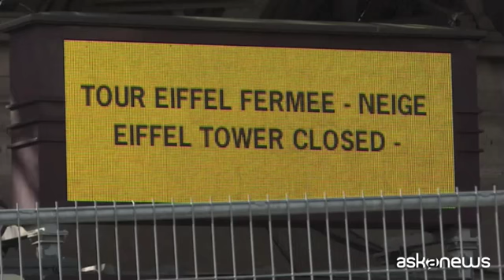Francia, la Tour Eiffel chiusa per freddo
Parigi (askanews) - La Tour Eiffel resta chiusa per freddo. Brutta sorpresa per i turisti arrivati davanti al moumento più celebre di Parigi. La torre è inaccessibile perchè neve
e ghiaccio che hanno colpito la Francia in questi giorni hanno reso le piattaforme e le scale "impraticabili". Lo ha annunciato venerdì la Société d'exploitation de la
tour Eiffel (SETE), la società che gestisce il monumento.
Ma la comunicazione non ha raggiunto tutti i turisti stranieri che si precipitano sotto la Tour Eiffel ogni giorno. "E' chiusa, non sappiamo perché", ha detto una turista italiana. "Abbiamo comprato i biglietti via internet dal Brasile. Arriviamo ed è chiusa, non sappiamo cosa fare", ha spiegato un ragazzo brasiliano.
"Abbiamo appena visto che è chiusa, che delusione", ha commentato una turista svedese.
La Tour Eiffel nel 2017 è stata visitata da oltre sei milioni di turisti.